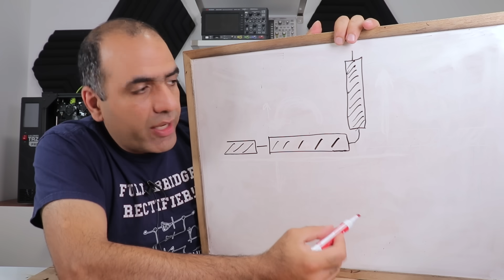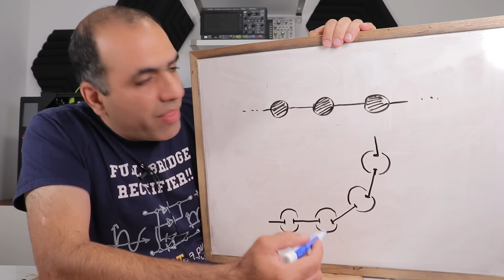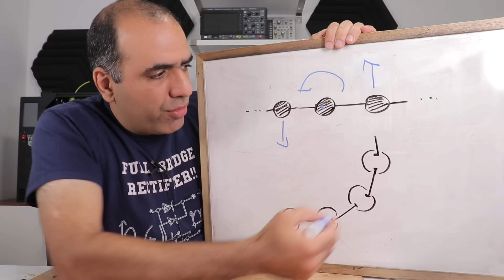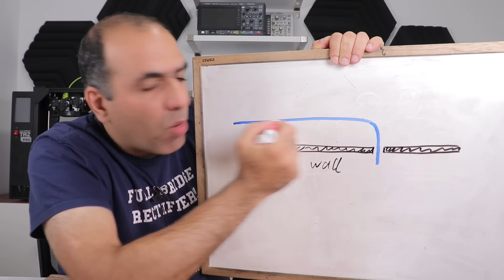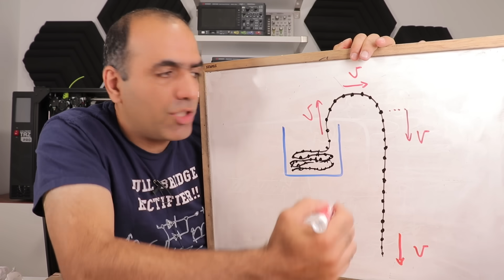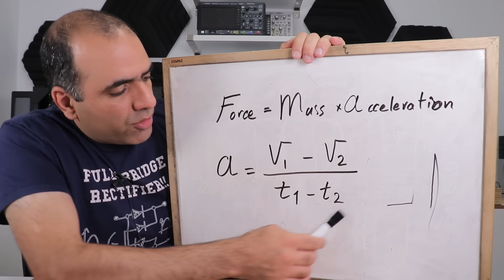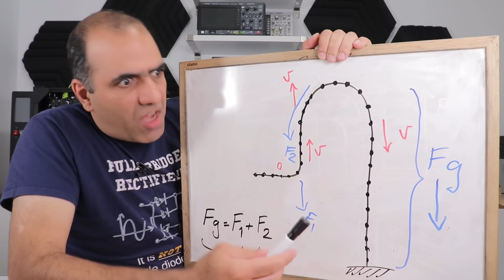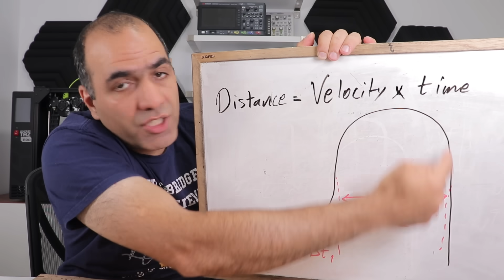Chain Fountain Dispute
Why does Mould Effect happen? It might be exactly how you think it happens!
Get your first month of KiwiCo FREE and help your kids learn a ton by really fun projects!

Peter Membrey
Alexander Höfner
Marius Hoel
StarlitMoon16

0:00 The Wager
1:15 Mould Effect Dispute
2:29 Chain Fountain Background
3:20 My Analysis of Mould Effect
9:53 My Tests to Confirm My Analysis